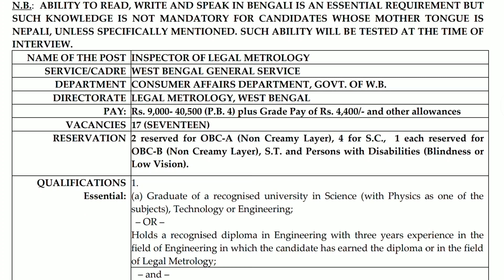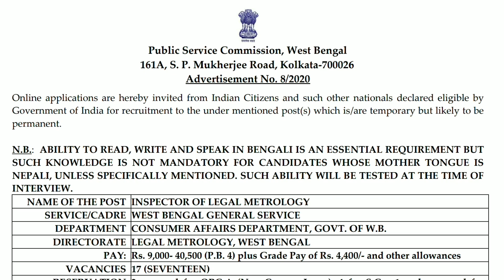Wbpsc মাধ্যমে নতুন নিয়োগ এর বিজ্ঞপ্তি || New Job Recruitment Notice || Gk Book